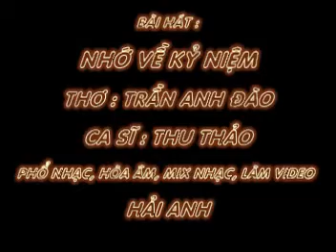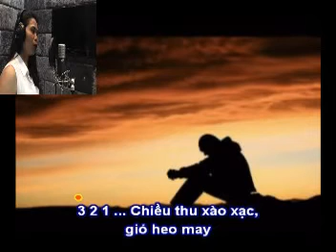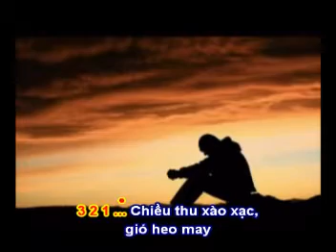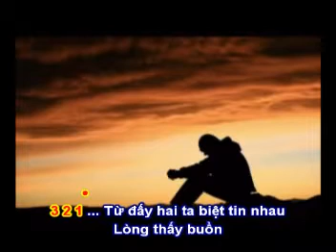NHỚ VỀ KỶ NIỆM - Thơ : Trần Anh Đào - Ca Sĩ: Thu THảo - Phổ Nhạc : Hải Anh karaoke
NHỚ VỀ KỶ NIỆM

Thơ : Trần Anh Đào
Ca Sĩ: Thu Thảo
Phổ Nhạc, Hòa âm, Mix nhạc, Làm video: Hải Anh
Ghi âm, Mix nhạc tại phòng âm của Công Ty Mùa Xuân do Nhạc Sĩ Quang Thanh làm giám đốc và trực tiếp làm.
Tặng tác giả thơ Trần Anh Đào bài hát mới :

Chiều thu xào xạc, gió heo may
Lòng bồn chồn như rượu quá say
Em ở nơi nào, em có biết
Gió dập dìu, mưa trắng chiều nay

Nhớ buổi hôm nào chia tay nhau
Gió cũng buồn, mưa bụi trắng phau
Kẻ đi ngoái lại, người trông với
Để quên lời hẹn ước ngày sau

Từ đấy hai ta biệt tin nhau
Lòng thấy buồn như giọt mưa ngâu
Hoa xoan vẫn tím bên lối nhỏ
Xóm cũ đây rồi... em ở đâu?